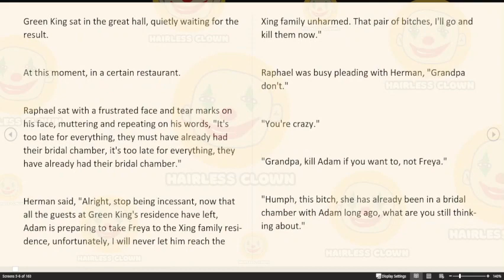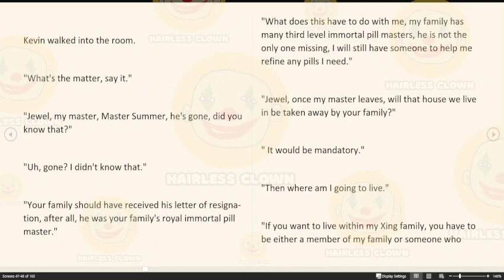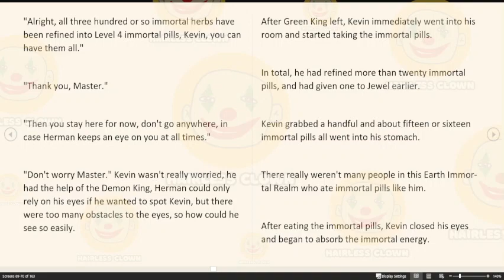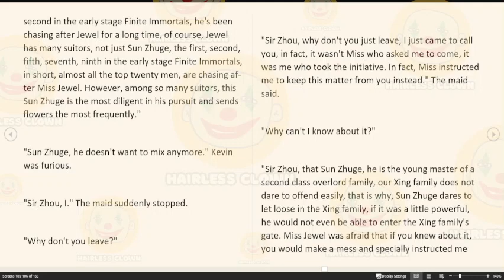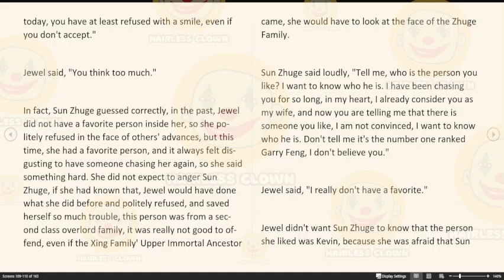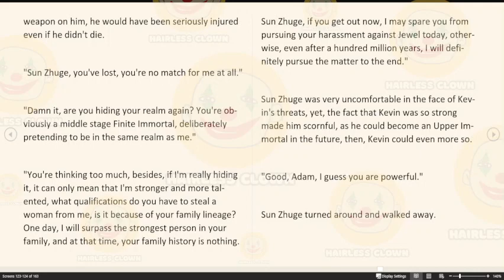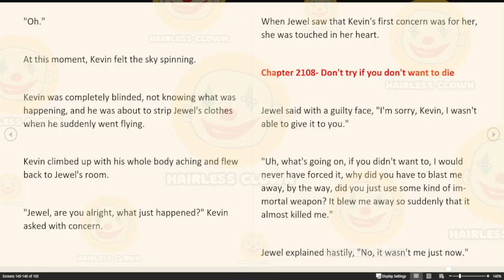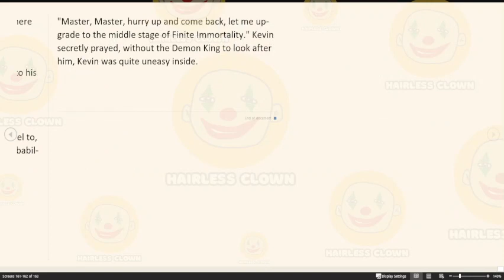King Of Kung Fu In School Chapter 2099 - 2108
Kevin Duke, an 18-year-old martial artist, by accident, is reborn and becomes a high school student who was kicked out of the family. Since then, this king of Kung Fu in school has been sweeping all kinds of enemies. The whole world is shaking behind him. P.S. This book has been prepared for many years. it's a totally wonderful story. The author has related writing experience for more than 8 years. Recommend heartily!